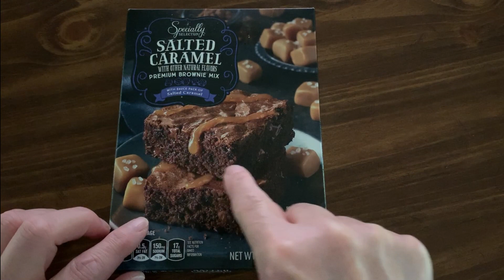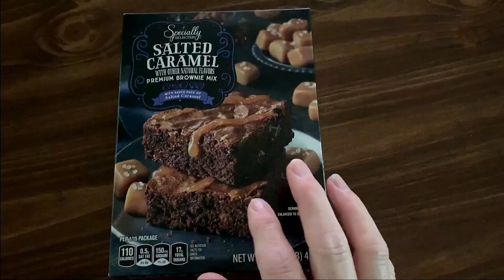ASMR Tiny Teasers ! Brownie Making ASMR Style.. WOW LOADED with triggers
The full video to follow in the next days ! I tried to incorporate as many triggers as possible.. your going to love it !!  Your support of my channel means a lot to me .. and is needed to help our channel grow !
The Love and Support of my SuperFam .. is what makes this channel great !  So happy to have u in my life !!  Love u !!

❤️Write me @
SuperFly/Christine
32754